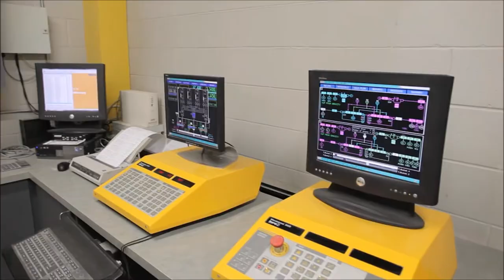Tunnel Segment Manufacturing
The Eglinton Crosstown LRT is the cornerstone of an $8.4 billion investment. It is a 19km light rail transit (LRT) line that is under construction in Toronto, Ontario, Canada. Owned by Metrolinx and operated by the Toronto Transit Commission (TTC), the line will be part of the Toronto subway system as its fifth route.

The $78 million contract for supply of segments was issued directly by the infrastructure asset owner (Metrolinx) to the manufacturer. The contract was awarded to DECAST in the spring of 2012. Due to the the large, local requirement for the production of the segments, the tight delivery schedule and tight quality control requirements, DECAST invested in the construction of a new manufacturing facility immediately after being awarded the project. The project required the manufacture of 88,500 precast segmental tunnel liners (14,750 rings, 1.5m long, 5.75m in diameter composed of five segments plus a keystone). As per the contract, DECAST had to have storage space for 7000 rings (42,000 segments). The total quantity of segments represented over two years of production on a very tight production schedule.

DECAST is the first manufacturer in North America to build a permanent facility and then apply automation and process optimization to the manufacture of precast segmental tunnel liners. In 2012, the 100,000 sq. ft. expansion was completed for automated rebar production, tunnel segments and railway ties. The entire manufacturing process was integrated to ensure the company could meet the accelerated production schedule for the tunnel segments. DECAST handled all aspects of production, from inspection of raw materials to the manufacture and welding of rebar cages, casting of segments, curing, storage and delivery.

Tunneling began in September 2013 and was completed December 2016. Metrolinx expects the line to be completed in 2021. Updates on the project can be found